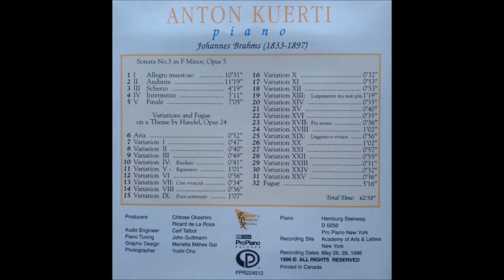17. Variations and Fugue on a Theme by Handel, Opus 24: Variation XI, Brahms, Kuerti, Piano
Variations and Fugue on a Theme by Handel, Opus 24: Variation XI

Pro Piano Records Catalogue # PPR 224512